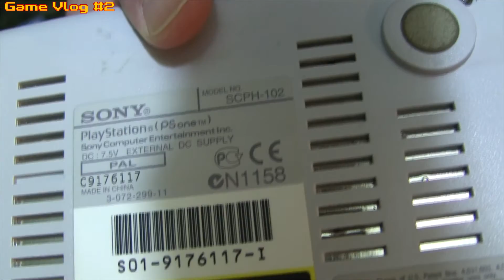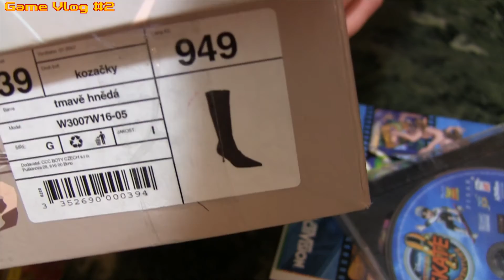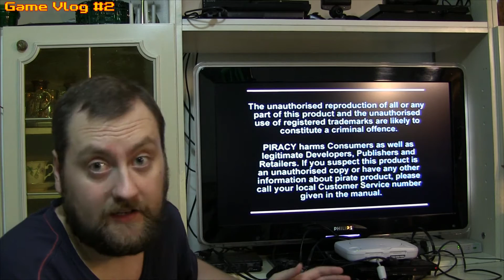PSone (PS1 slim) a spousty her na PS2 | Game Vlog #2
Tak jsem si pořídil PSone (model SCPH-102) což je v postatě slim verze legendární herní konzole PlayStation 1. Moc se mi líbí jak je PSone malá herní konzole a má krásné zaoblené tvary. Součástí PSone, byl zachovalý ovladač, paměťová karta a kabel pro připojení k TV.

Dále prodejce nabízel k prodeji spousty her pro PS2 (PlayStation 2), tak jsem si hned koupil moje oblíbené Star Wars, Simpsony a Power Rangers.

PlayStation (též nazýváno jako PS, PS1) je herní konzole od společnosti Sony Corporation. Konzole byla vydána na trh nejprve v Japonsku 3. prosince 1994 a poté i ve zbytku světa v průběhu roku 1995.

PlayStation za dobu svého působení na trh vyšel mnoha variantách. Nové revize přinesly nové verze BIOSu, vylepšený laserový mechanismus CD mechaniky, ale také odstranění některých I/O portů či přestavbu útrob konzole pro menší výrobní náklady.

Sony vydala 7. července 2000 úplně přepracovanou variantu PlayStationu a to ve všech směrech. PSone, jak se konzole nazývala, byla mnohem menší než předchozí původní modely a navíc její šasi byly místo šedé barvy bílé. Varianty PSone se prodalo přes 28 milionů, než byla v březnu 2006 stažena z prodeje.Pro PSone vyšel i vlastní malý displej , který jste mohli připojit k PSone a hrát bez nutnosti používaní televize či monitoru.